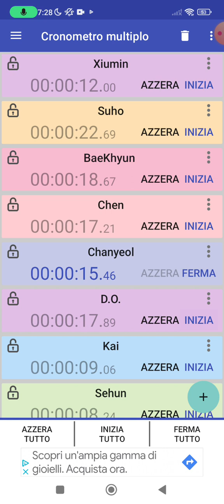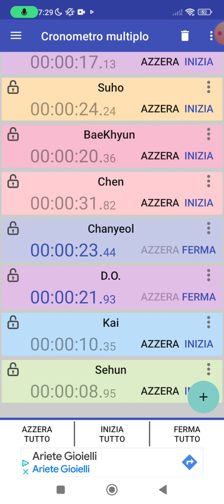Exo Ko Ko Bop Line Distrbution